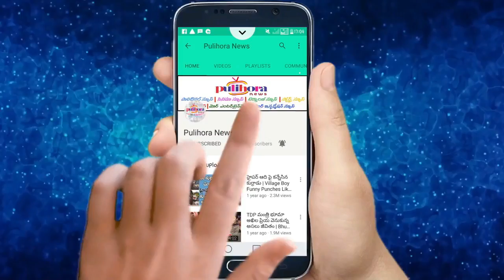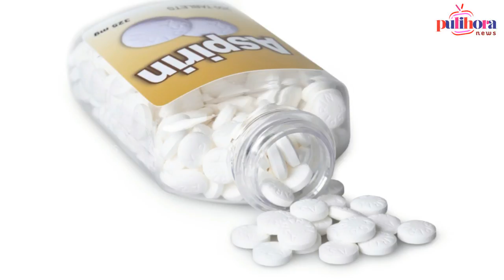ఆస్పిరిన్ తో ఇలా చేస్తే మెరిసే చర్మం మీ సొంతం..! || Amazing Face Packs With Aspirin For Glowing Skin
Pulihora News Channel is one of the best infotainment YouTube and online channel that share the valuable, Interesting, Entertaining, though provoking and useful content for the Telugu fraternity spread across the globe.